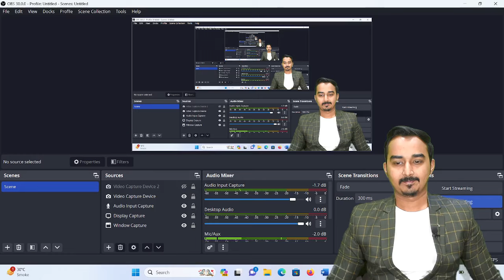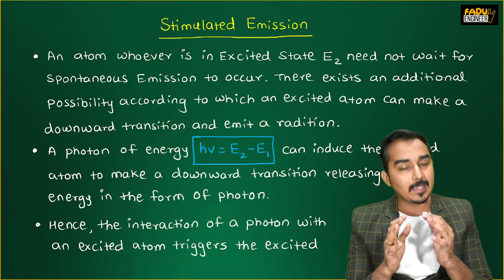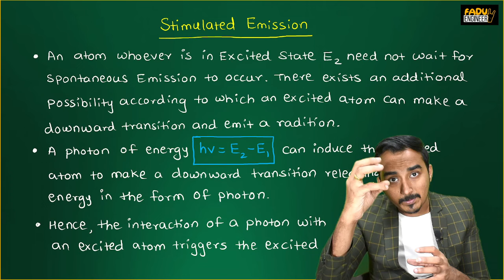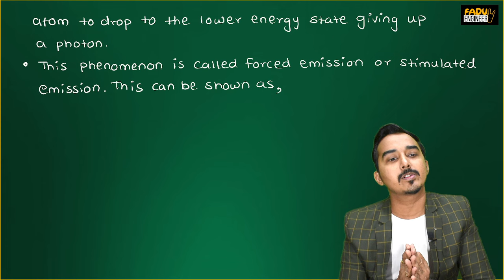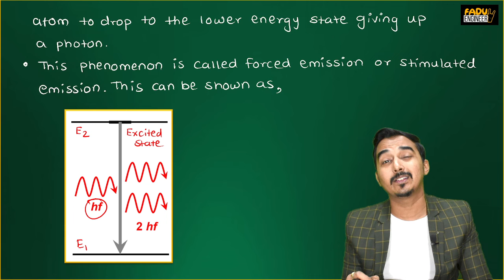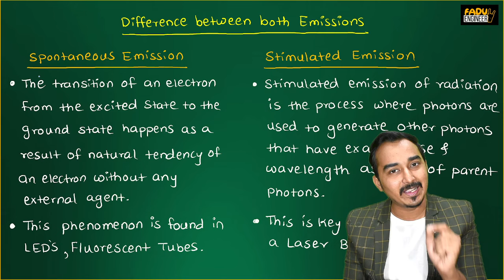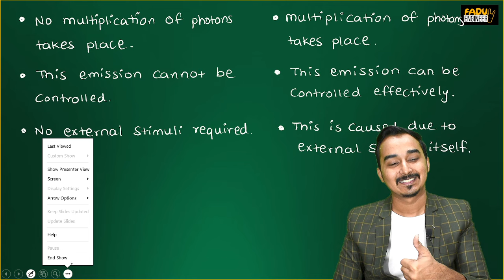LASER AND FIBER OPTICS | S-3 | ENGINEERING PHYSICS | ENGINEERING FIRST YEAR | FADU ENGINEER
** A laser is a device that emits a beam of coherent light through an optical amplification process.
** There are many types of lasers including gas lasers, fiber lasers, solid state lasers, dye lasers, diode lasers and excimer lasers. All of these laser types share a basic set of components.

** Engineering WhatsApp CHANNEL :
👉For IOS-
Step 1: Download "My Institute Application" from App Store
Step 2: Verify Your org Code- Org Code- FDVBQ
Step 3: Sign In with OTP